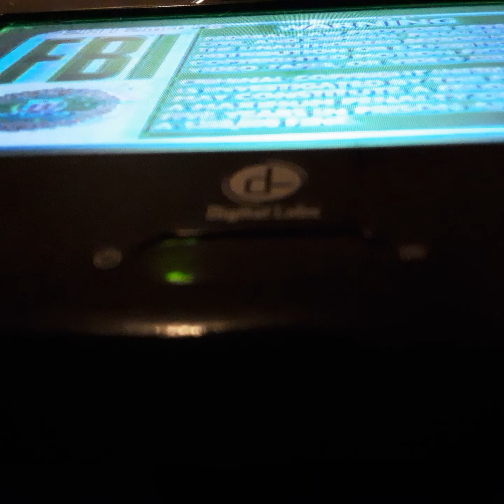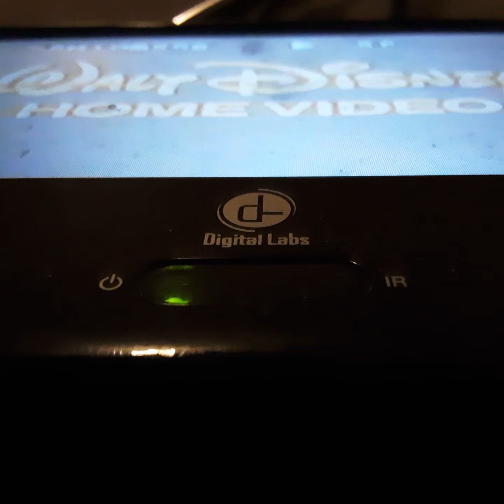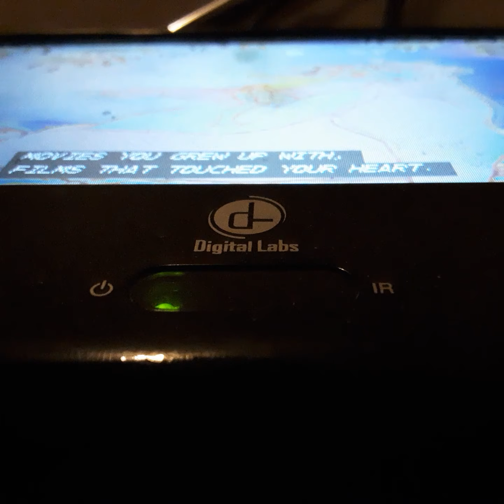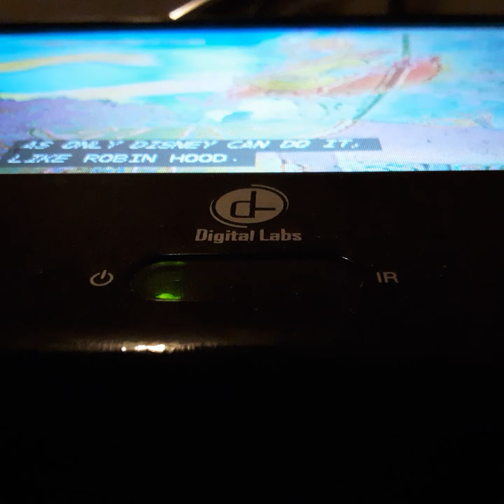Opening To The Parent Trap 1994 VHS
From 1994
Buena Vista